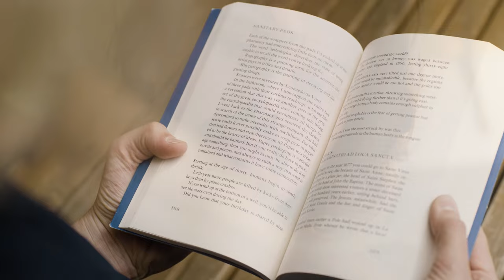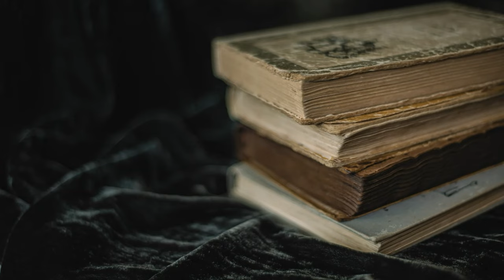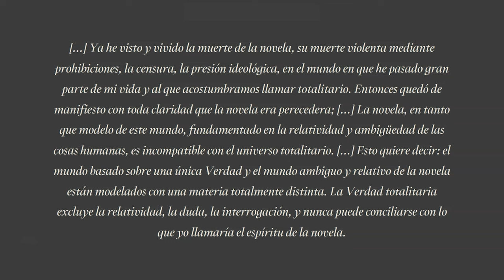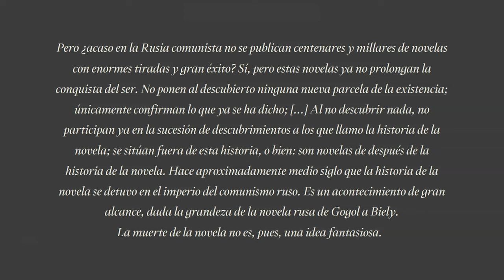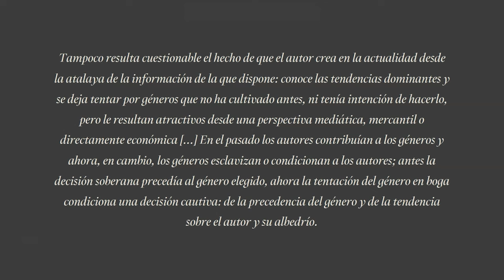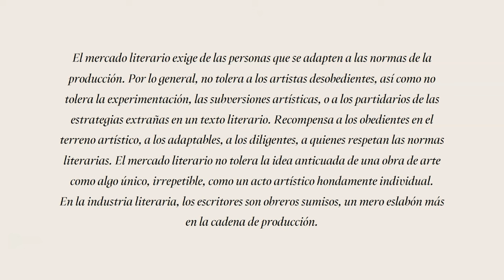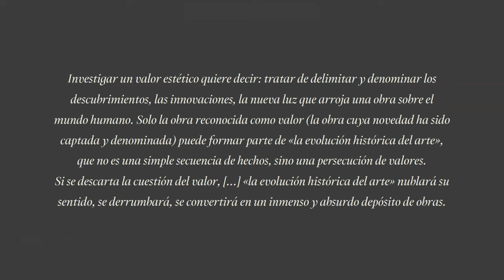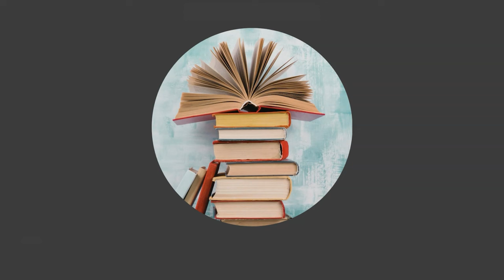La MUERTE de la NOVELA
Periódicamente se anuncia la muerte de la novela. El género, se advierte, está herido de muerte y algo nuevo (la prensa, los medios de masas, internet) va a rematarlo y sustituirlo.

Sin embargo, habida cuenta de que solo en España se publican más de cincuenta mil novelas al año, a priori parece posible pensar que el género disfruta de buena salud. ¿Por qué entonces ese afán por elevar un planto por su muerte?

Porque la realidad es que pueden seguir escribiéndose, publicándose y leyéndose novelas y que, a pesar de todo ello, la novela haya muerto.

De todo ello vamos a hablar en este vídeo.